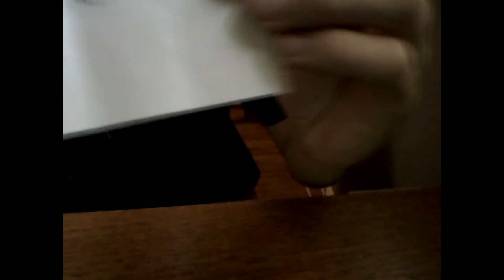ncaa basketball 10 u pick the team descion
enjoy startup vid coming soon